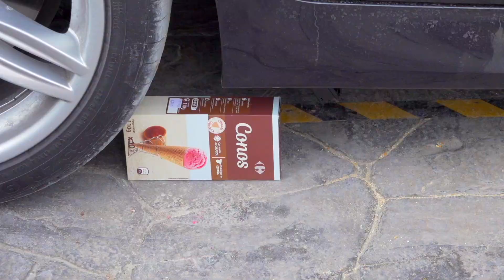Crushing things with Car! 자동차로 바삭 바삭하고 부드러운 것을 분쇄! 실험용 자동차 대 트럭 장난감 콜라 스프라이트 슬라임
자동차로 바삭 바삭하고 부드러운 것을 분쇄! 실험용 자동차 대 트럭 장난감 콜라 스프라이트 슬라임   Crushing  things with Car!